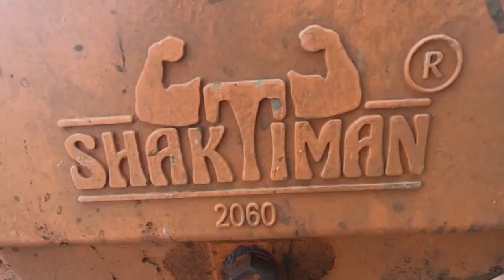HOW TO CHANGE BEARING IN ROTAVATOR.. રોટાવેટોર ની બેરિંગ કઈ રીતે ચેન્જ કરવી..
શક્તિમાન કંપની ના રોટાવેટોર માં જમણી બાજુ ની બેરિંગ કઇ રીતે ચેન્જ થાય એના વિશે ની તમામ માહિતી આપેલી છે..વિડિયો ગમે તો લાઈક કરજો બીજા આવા વિડિયો જોવા માટે કૉમેન્ટ કરજો...